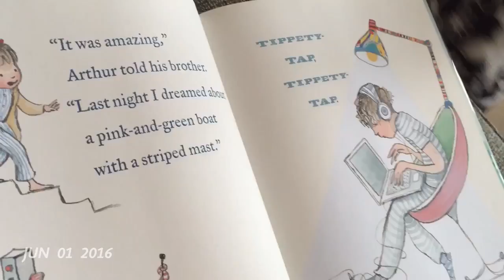1 Second Everyday June 2016 David Peabody